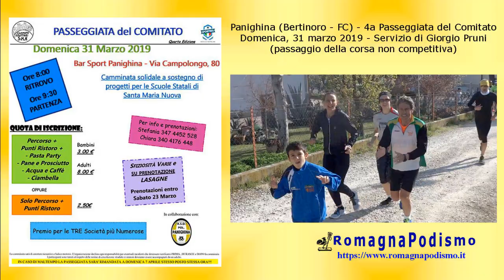Panighina (Bertinoro - FC) - 4a Passeggiata del Comitato 2019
Domenica, 31 marzo 2019 - Servizio di Giorgio Pruni
(passaggio della corsa non competitiva)